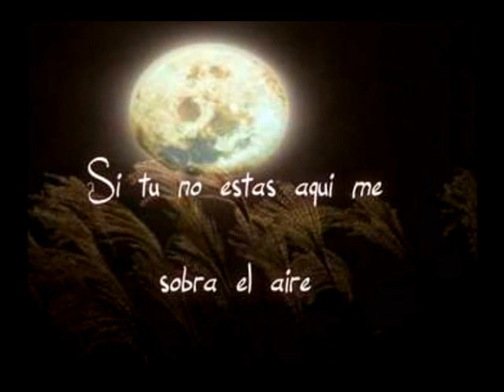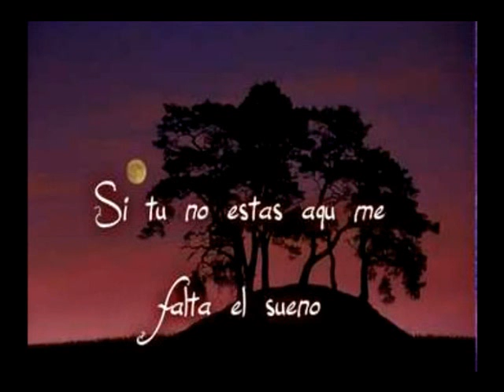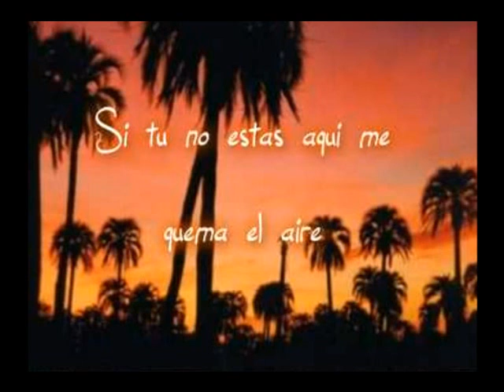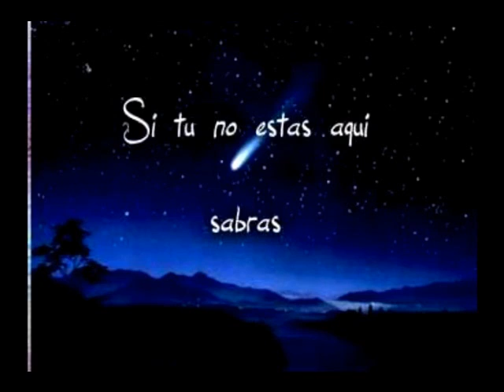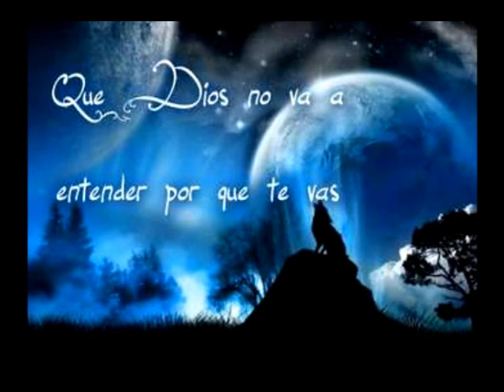SI NO ESTAS AQUI ROXANA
Canciones de Ayer y hoy- facebook